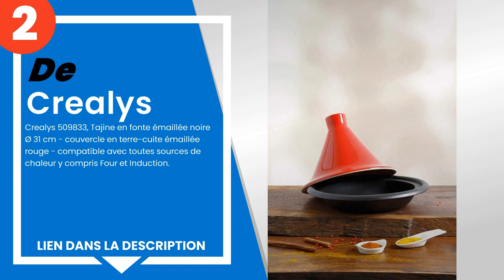Les 4 meilleurs tajines pour les plaques à induction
1) Emile Henry Eh349532 Taji... »
2) Crealys 509833, Tajine en... »
3) Le Creuset, Tajine en Fon... »
4) STAUB Plat à Tajine en Fo... »

✋ Voici les 4 meilleurs tajines pour les plaques à induction, disponibles sur le marché.

00:00 - Introduction
00:08 - 4) STAUB Plat à Tajine en Fonte, Couvercle Céramique, Ø 20 cm, ...
00:50 - 3) Le Creuset, Tajine en Fonte Émaillée, Ronde, Ø 27 cm, Compat...
01:30 - 2) Crealys 509833, Tajine en fonte émaillée noire Ø 31 cm - cou...
02:00 - 1) Emile Henry Eh349532 Tajine Céramique Rouge Grand Cru 3,5L Ø...